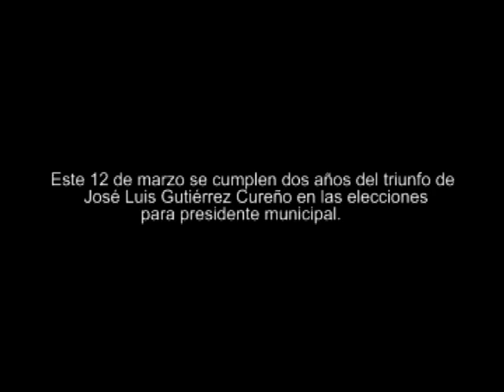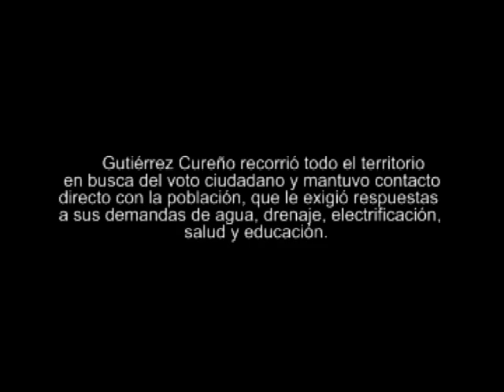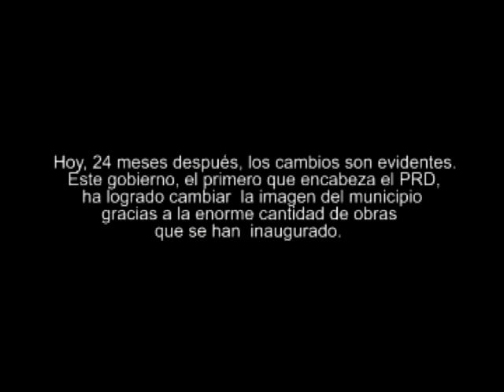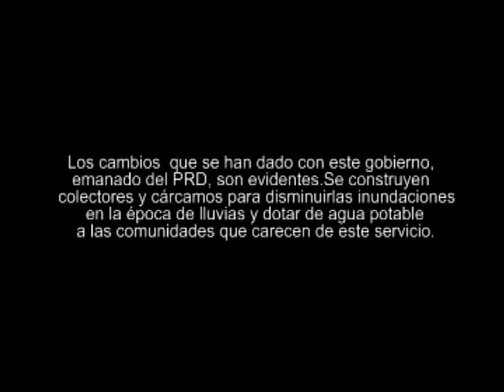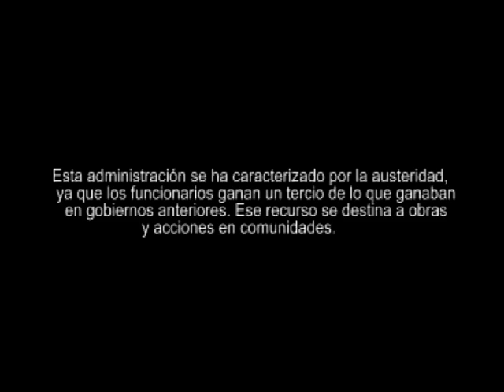El PRD Gobierna y Gobierna Bien!!!!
Compromiso cumplido en ecatepec obra publica en todo el municipio